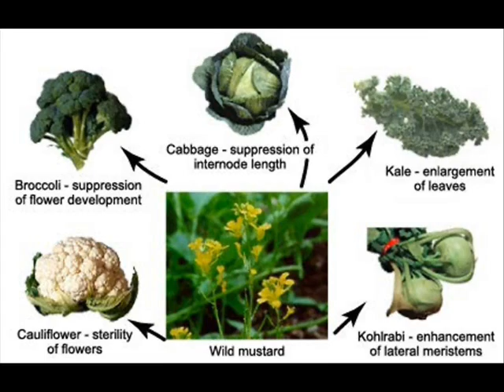The Lord has a Delicious Plan for your Life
Just a humorous quickie to all my new subscribers, Thank you Zaunstar for the shout out.
Music
Old Rugged Cross - George Bernard
Public Domain
"Bump in the night"